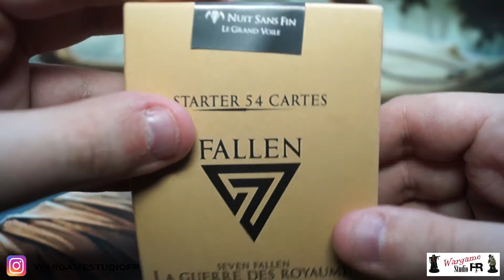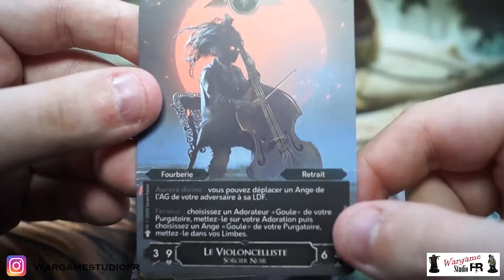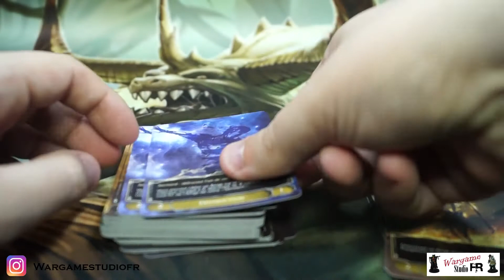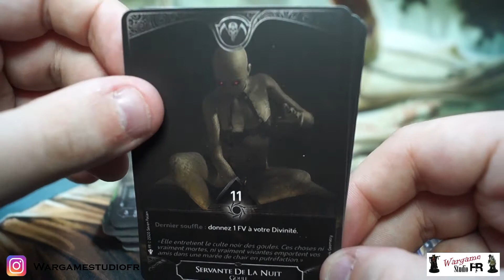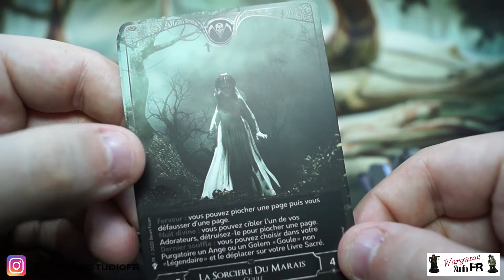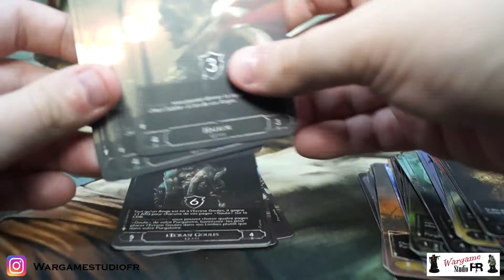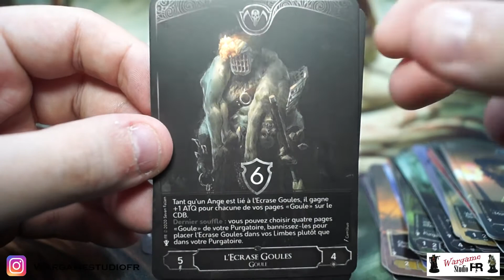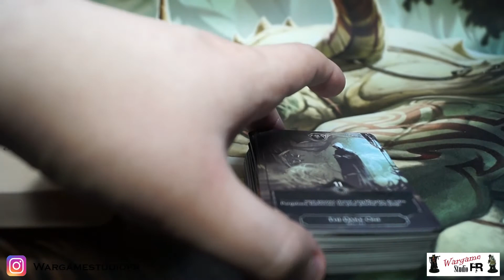Unboxing#25 - 7 Fallen Livre sacré (Deck) Royaume Nuit Sans Fin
Hello les wargamers, aujourd'hui on s'attaque au deck des morts de 7 Fallen, le royaume nuit sans fin.

Notre instagram: WargameStudioFR